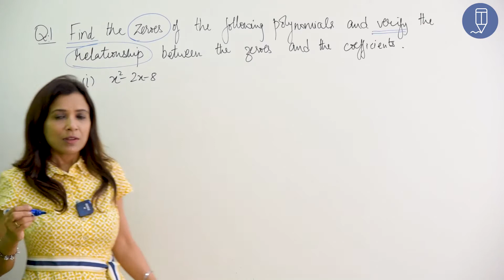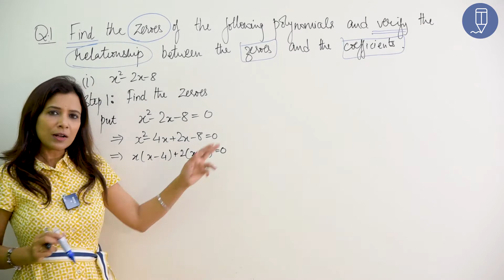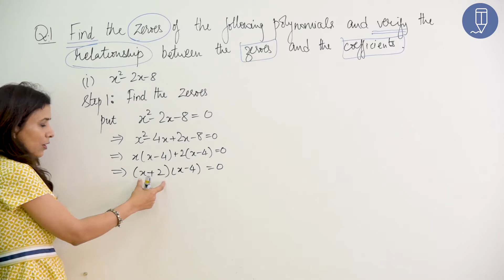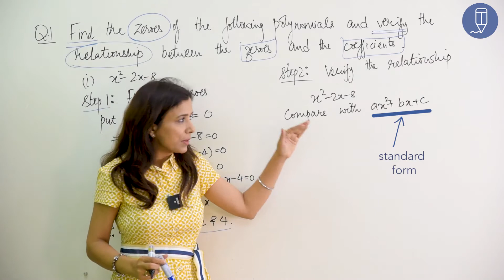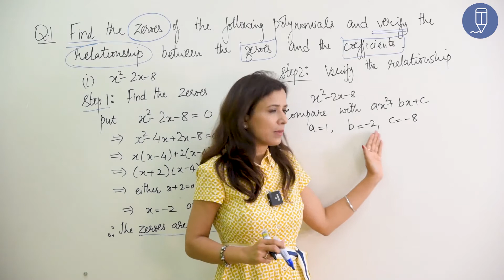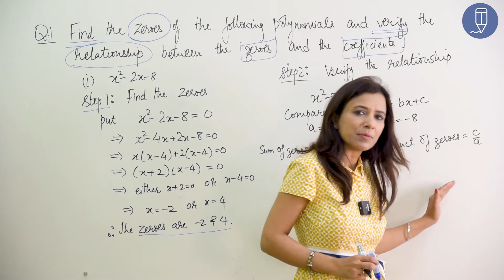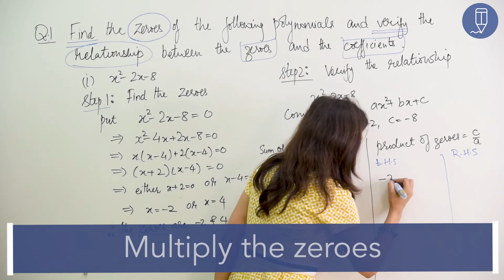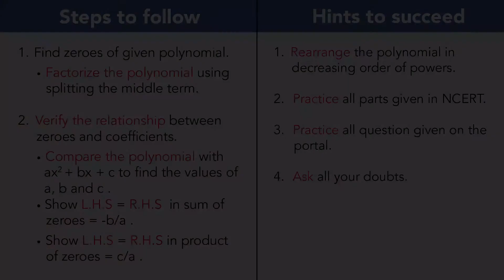Chapter 2 polynomials Exercise 2.2 Q1(i) by Indu Jain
In this video, you can see the solution to Q1(i) of exercise 2.2, chapter 2 - Polynomial. NCERT Grade 10.